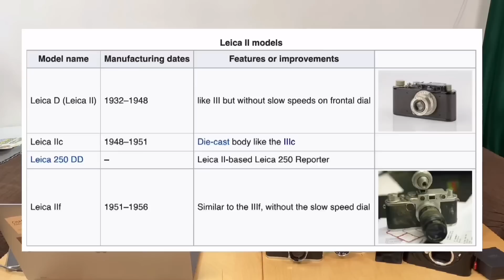《窮L Leica 日記》ep08 系列之HKD$3xxx蚊玩 • 真Leica